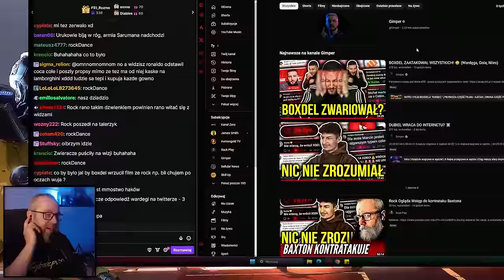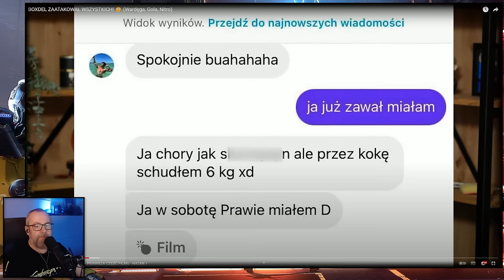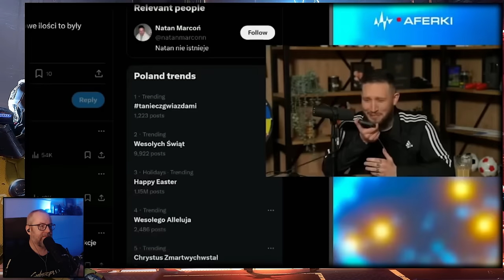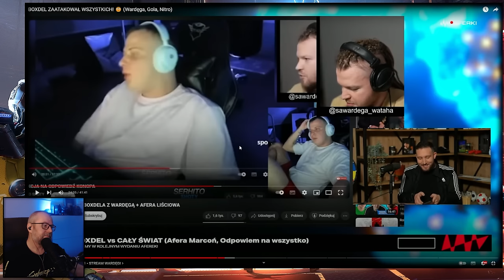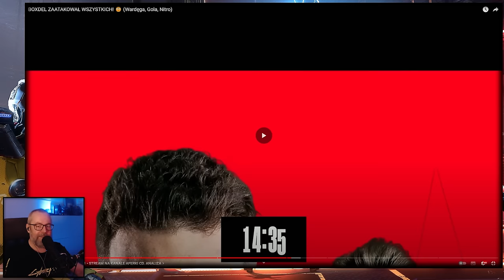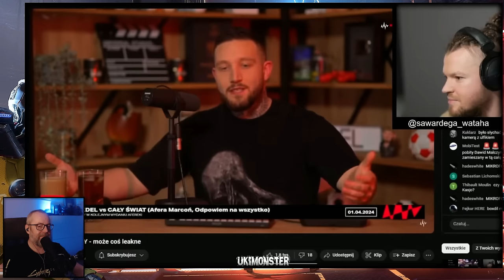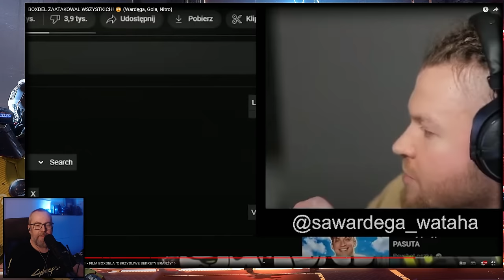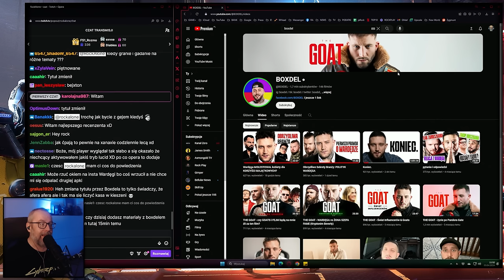Rick Ogląda Zemstę Sithów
Ważne linki:
^^ Mój sprzęt do nagrywania: